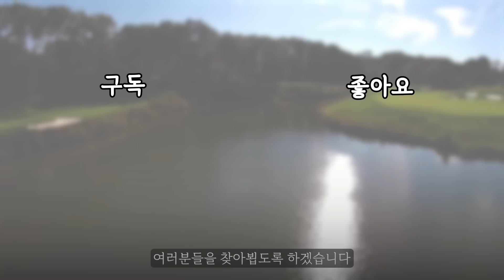드라이버 후두려 패는법 알려드립니다. 비거리 급상승합니다.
오늘의 레슨 : 이민재 프로님